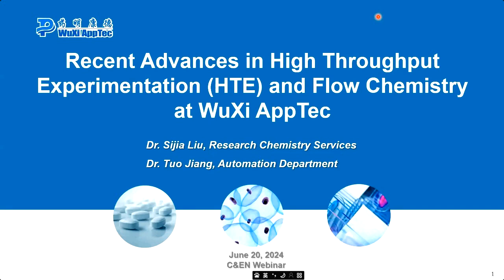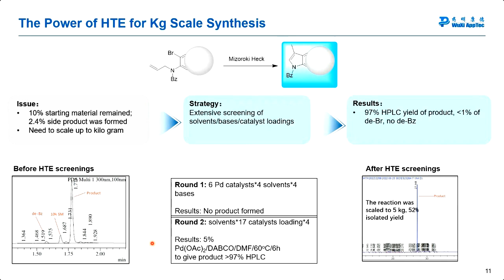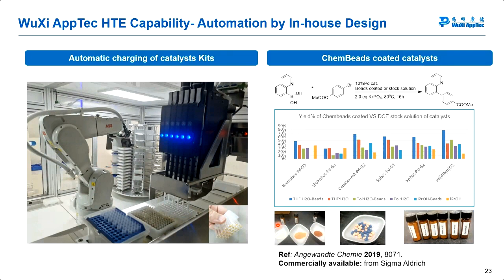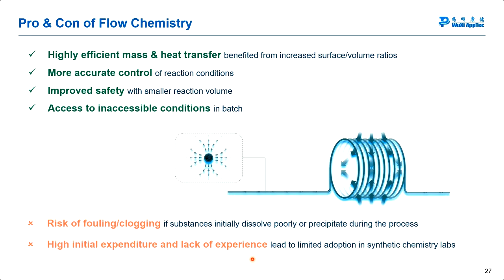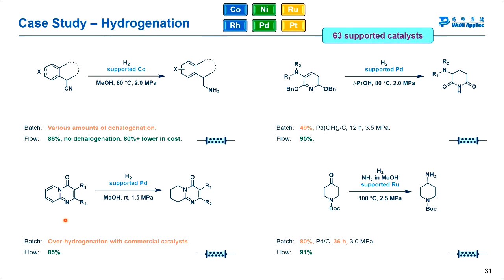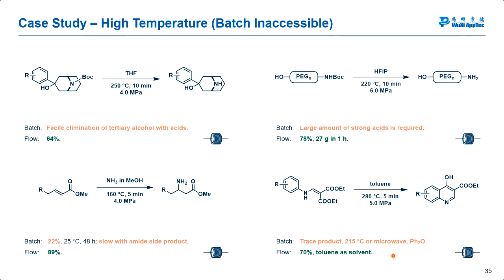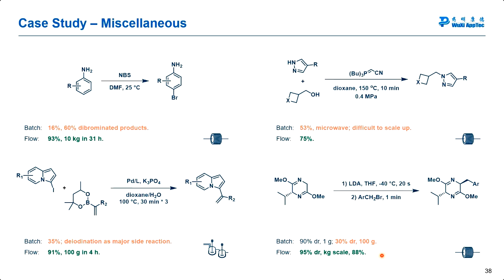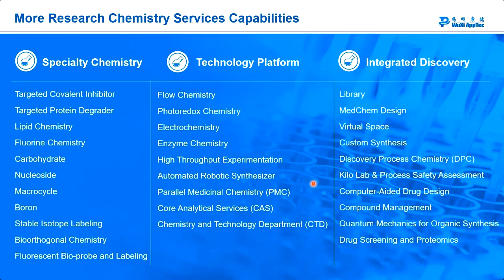Recent Advances in High Throughput Experimentation and Flow Chemistry to Accelerate Drug Discovery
When used in early-stage research, high throughput experimentation (HTE) and flow chemistry can shorten the turnaround time of the ‘design-synthesis-test’ cycle while increasing selectivity and conserving limited materials. In this webinar, we will showcase examples that demonstrate the power of these technologies in filling the gap between innovative design and practical execution for a diverse array of novel targets, while improving yield and access to previously difficult to synthesize molecules and reducing cost.